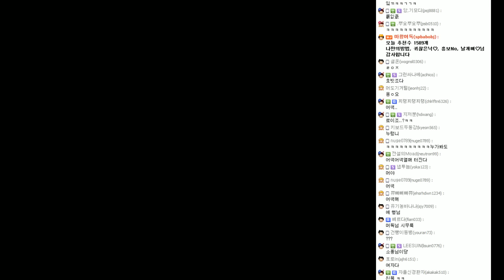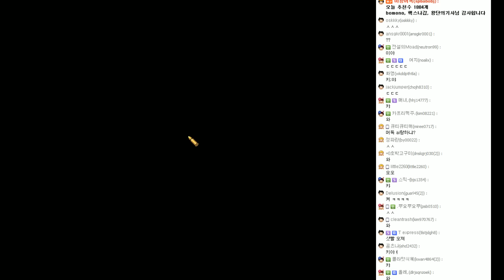[서든어택][1] 제 3차 대머전 머독팀 : 로이조, 소풍왔니, 갱승제로 2016년 1월 30일